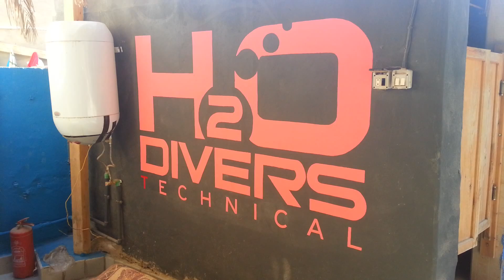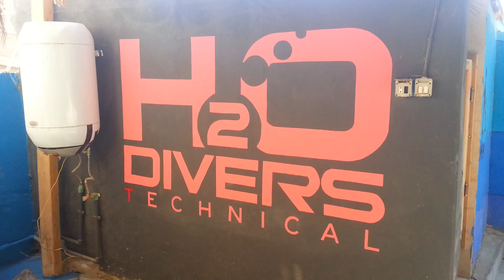The beginning of the 'Technical' logo.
My latest creativity